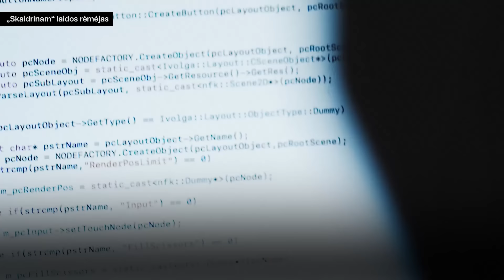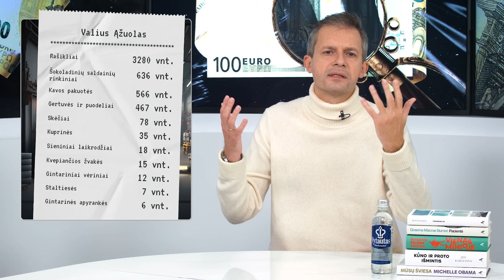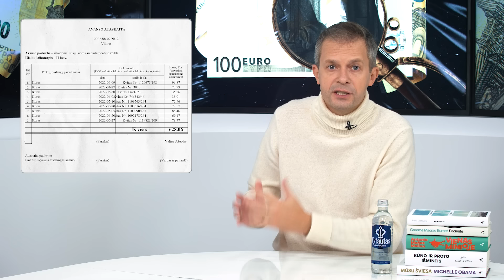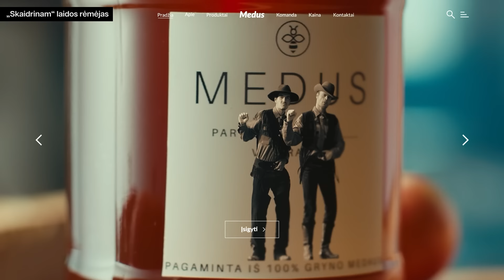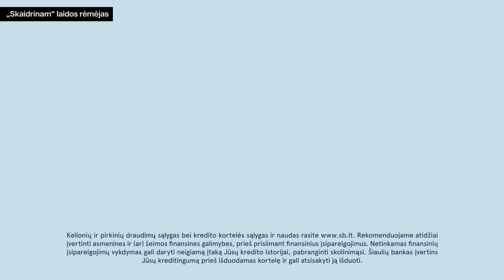Seimo SANDĖLININKAI | Ąžuolas | Šakalienė | Vilkauskas | Tumėnas | Leiputė | SKAIDRINAM 2024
SKAIDRINAM palaiko:
🤝 Nordcurrent kuriame žaidimus, kuriuos žaidžia milijonai. Kurkime ir aukime drauge
🤝 TELE2 5G namų internetas - greičiau, pigiau ir visaip labiau
🤝 Ar deginatės Alpėse, ar čiuožiate dykumoje – su mūsų „Mastercard Gold“ kredito kortele turėsite kelionių ir pirkinių draudimą.

Seimo vicepirmininkas Vytautas Mitalas pavadino Seimo sandėlį magiška vieta, turinčią galingą trauką ir buvo teisus. 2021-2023 metais Seimo nariai iš sandėlio išsinešė gėrybių už daugiau kaip 483 000 eurų. Taip, jūs nesuklydote - už beveik pusę milijono eurų.

Pusė milijono eurų mokesčių mokėtojų pinigų išleista neoficialiam rinkėjų papirkinėjimui tuose regionuose, kurie Seimo nariui yra svarbiausi. Seimo narys kaip tėtis iš komandiruotės. jeigu jau grįžta, tai būtinai su lauktuvėm.

Smulkiai apie visus iš sandėlio paimtus daiktus ir politikų paaiškinimus SKAIDRINAM laidoje.

„Tiems, kurie neskaito“, „Genijai, pasipūtėliai ir žmogžudžiai. Senieji meistrai ir jų paveikslų paslaptys“, „Pranešėjas ir Prezidentas“